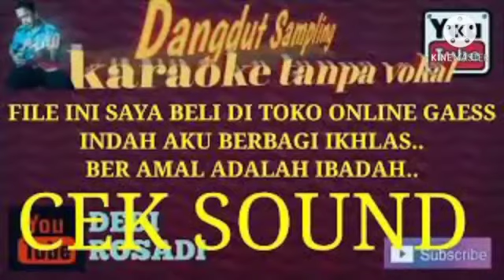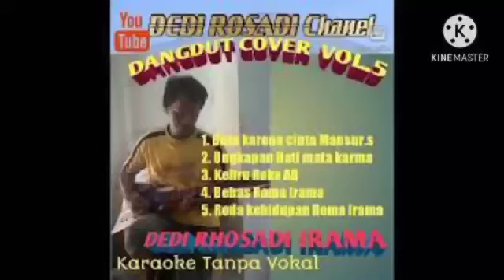WAJAH DAN JABATAN duet Samba DRUMS JAZZ POP DANGDUT //DEDI ROSADI KARAOKE TANPA VOKAL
salam sejahtera selalu buat semuanya

lagu lagu yang saya suguhkan murni sampling keyboard bahan dari style MIDI song keyboard yang saya beli dan ada juga dari teman teman di grup keyboard.

terimakasih semuanya
wassalam
by RHOSAMUSICA CIREBON
25 Desember 2020